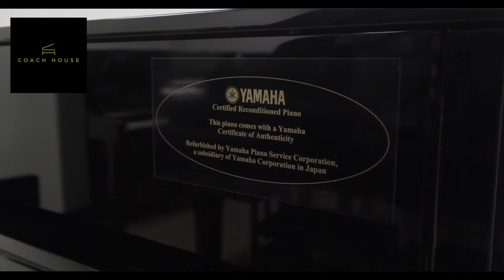Yamaha U1 c1973 at Coach House Pianos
Used Yamaha U1 for Sale